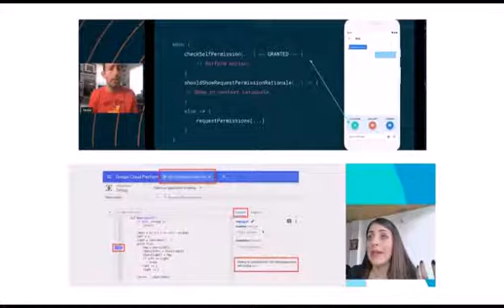13, 14 y 15 de octubre, participa en el Google Dev Fest 2021.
13, 14 y 15 de octubre, participa en el Google Dev Fest 2021.
En vivo a través de TV UJAT y Facebook Live.